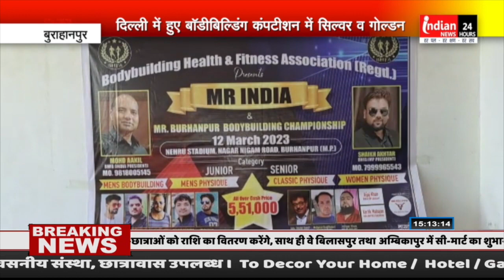दिल्ली में हुए "बॉडीबिल्डिंग कंपटीशन" में सिल्वर व गोल्डन मेडल पाकर बुरहानपुर का नाम किया रोशन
Indian News : बुरहानपुर के बॉडी फिटनेस सेंटर जीम में बॉडीबिल्डिंग हेल्थ एंड फिटनेस एसोसिएशन ने पत्रकार वार्ता का आयोजन किया...दिल्ली में बी.एच.एफ.ए के आयोजित इस पत्रकार वार्ता में बुरहानपुर के 2 लोगों ने बाजी मारी जिनमें से उमेर हुसैन बॉडी बिल्डिंग जूनियर कैटेगरी दूसरे स्थान व फिजिक्स जूनियर केटेगरी में 60 से 65 वेट में तीसरे स्थान पर रहे, वही 0 से 55 वेट केटेगरी में रवीन्द्र भारद्वाज दुसरे स्थान पर रहें।प्रेसवार्ता के दौरान बी.एच.एफ.ए प्रदेश अध्यक्ष शेख अख्तर ने बताया कि जल्द ही बुरहानपुर में मिस्टर इंडिया बॉडीबिल्डिंग कंपटीशन कराया जाएंगा जिसमें अन्य राज्यों से भी बॉडीबिल्डर भाग लेंगे। बी.एच.एफ.ए मीडिया प्रभारी एडवोकेट हमीद खान ने बताया कि पूर्व में गुलजार क्लासिक के नाम से दिल्ली में कंपटीशन हुआ हैं, उसी की तर्ज पर बुरहानपुर में भी कंपटीशन कराया जाएंगा।

Our Links